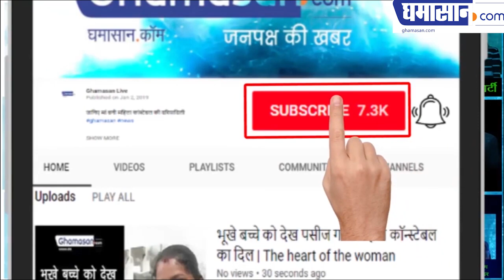क्या स्मृति ईरानी राहुल गांधी को चुनौती दे पाएगी | Smriti Irani be able to challenge Rahul Gandhi ?